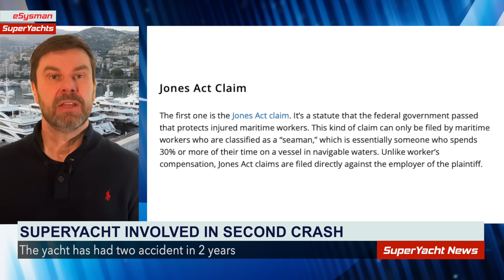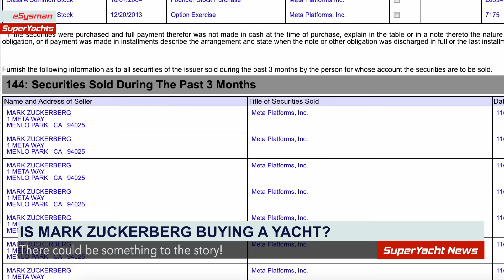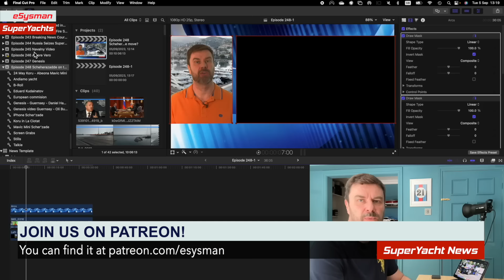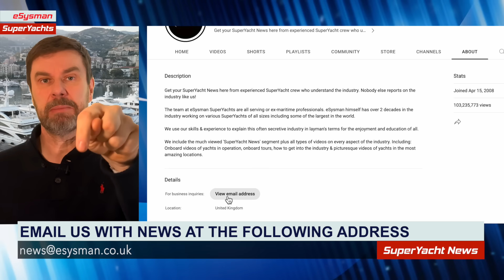Superyacht that Sank Tanker Crashes into Bridge VIDEO | Sy News Ep280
00:00 Utopia Crashes again
03:21 Lurssen Release Statement on accident
04:15 Zuckerberg yacht purchase?
06:33 YotSpot - Freedom
07:34 Join us on Patreon!